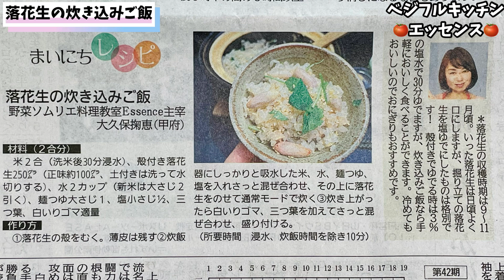138.旬だけのクセになる旨さ！落花生の炊き込みご飯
【落花生の炊き込みご飯】
《材料》2合分
・米2合(洗米後30分浸水)
・落花生殻付き250g(正味約100g)土付きは洗って水切り
・水2カップ(新米は大さじ2引く)
・麺つゆ大さじ1
・塩小さじ1/2
・三つ葉､白炒りごま適量

[Rice cooked with peanuts]
《Ingredients》2 cups
・2 cups of rice (soaked in water for 30 minutes after washing)
・250g with peanut shell (approximately 100g net)
*Wash and drain the soil.
・2 cups of water (subtract 2 tablespoons for new rice)
・1 tablespoon mentsuyu
・1/2 teaspoon salt
・Mitsuha, white roasted sesame seeds (appropriate amount)